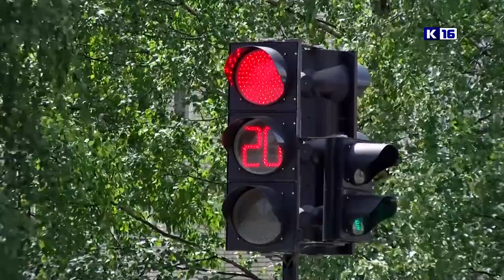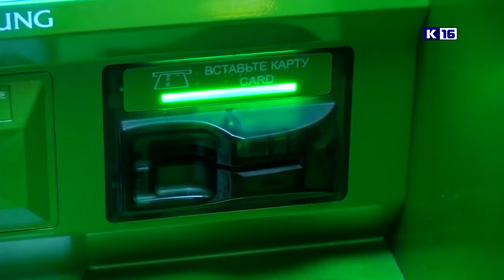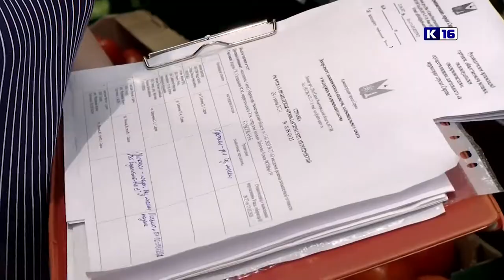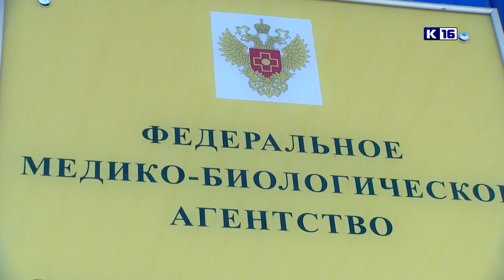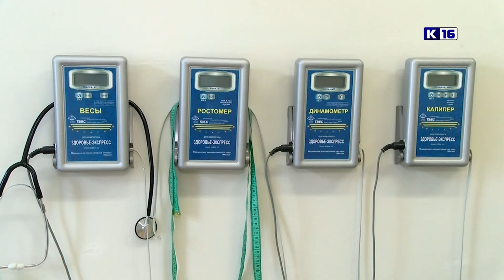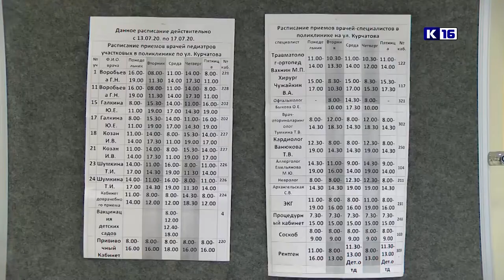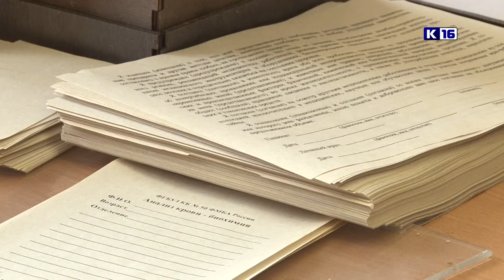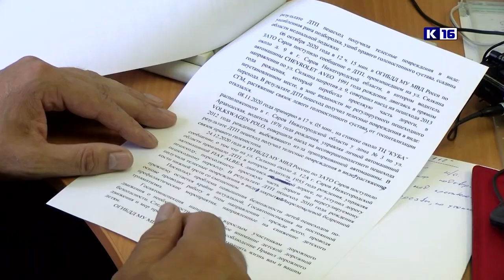Новости Сарова 01.07.2021